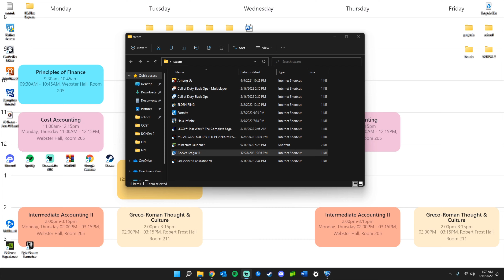season 6 platinum trios dub | 03/18/22